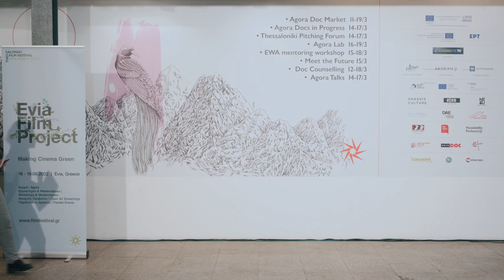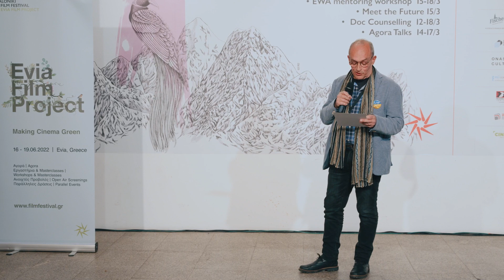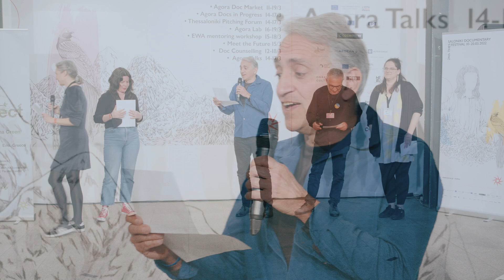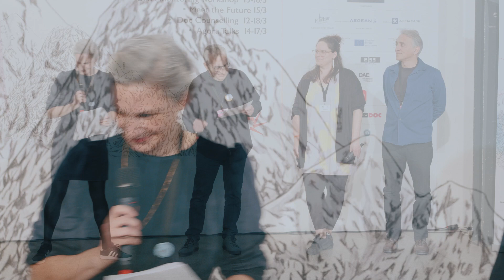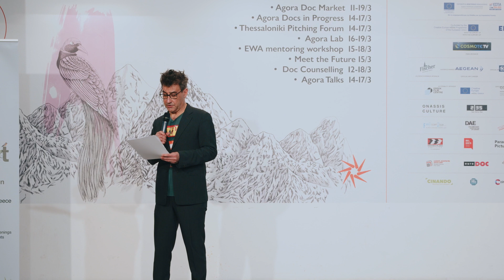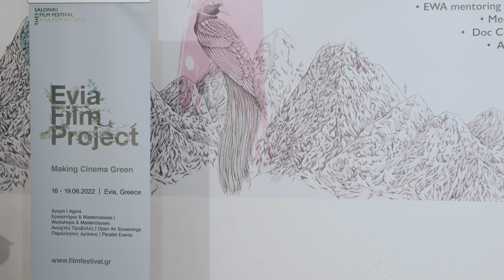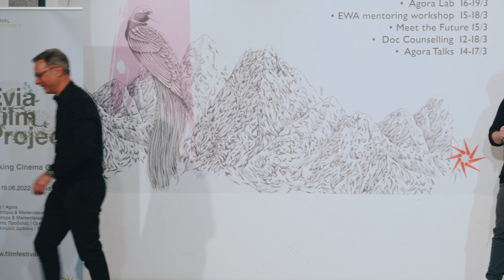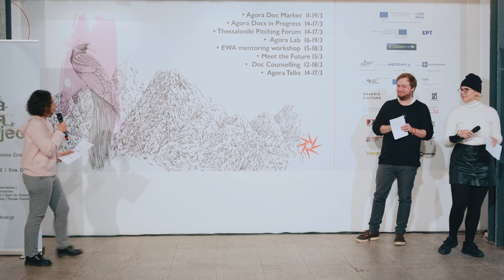TDF24 | Agora Docs Awards @ Warehouse C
Agora Docs Awards @ Warehouse C
Speakers:
Elise Jalladeau - Director of Thessaloniki Documentary Festival
Orestis Andreadakis - Artistic Director of Thessaloniki Documentary Festival
Yianna Sarri - Head of Agora Docs
Angeliki Vergou - Agora Docs Coordinator

Thessaloniki Pitching Forum Jury:
Krishan Arora | International Content Consultant, SBS - Australia
Stephanie Fuchs | Festival Manager, Autlook Filmsales - Austria
Angelos Kovotsos | Director - Greece

Agora Docs in Progress Jury:
Martin Horyna | Festival programmer, Film critic - Czech Republic
Phaedra Vokali | General Director, Hellenic Film Academy - Greece
Jeffrey Winter | Co-executive Director, The Film Collaborative - USA